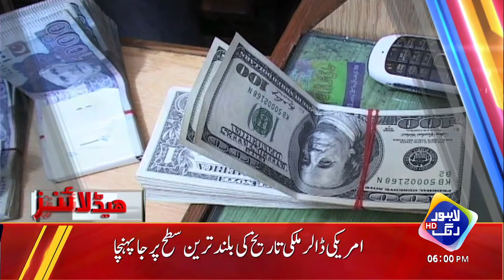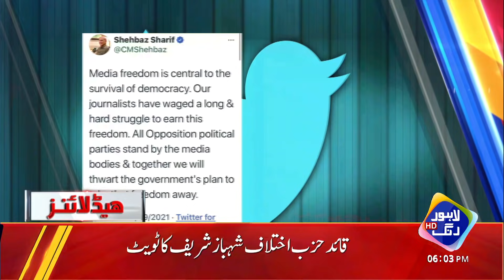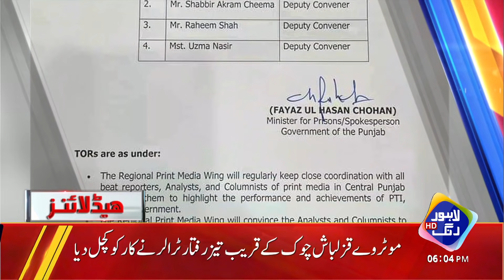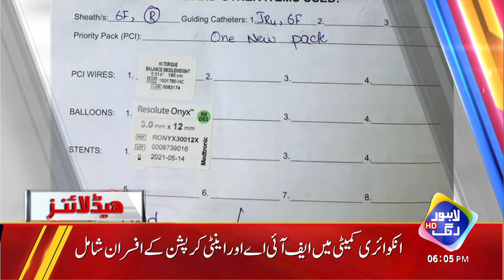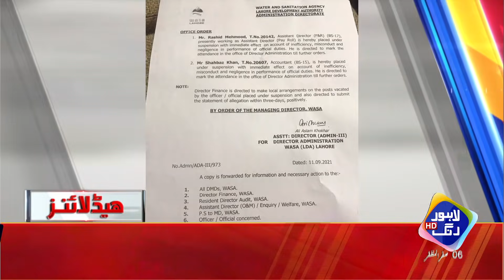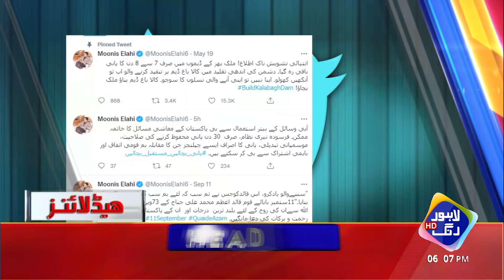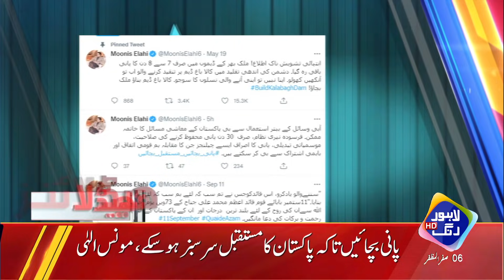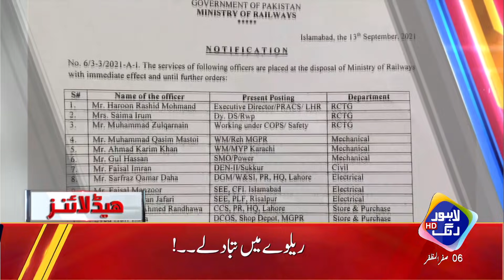Hukumat Nakami Se Shadeed Preshan | Headlines 06 PM | 14 September 2021 | Lahore Rang